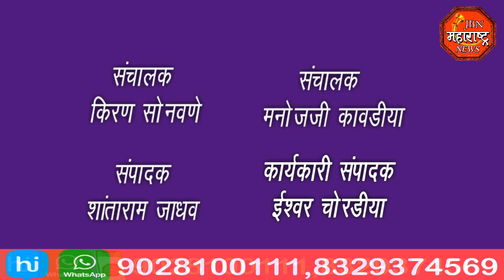jbn maharashtra news jalgaon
एन एम एम एस परीक्षेत गुणवत्ता यादीत आलेले विद्यार्थी,इ.10 वी व इ.12 वी मध्ये पहिल्या तीन क्रमांकांनी उत्तीर्ण झालेले विद्यार्थी यांचा गुणगौरव सोहळा संपन्न झाला.